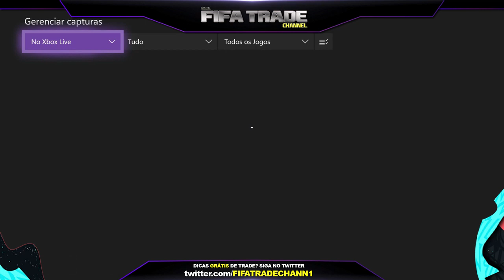🔥 LUCRO FÁCIL NO FIFA 20 | Método para Ganhar Moedas p/ Iniciantes #2